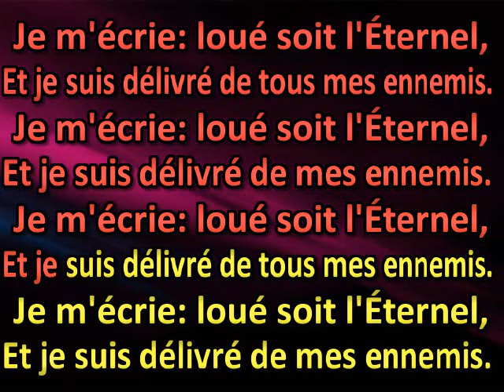Je m’écrie loué soit l’Éternel